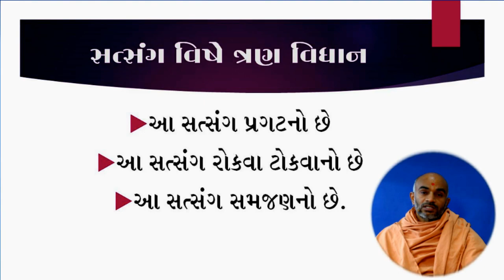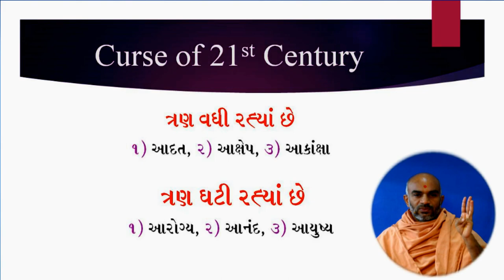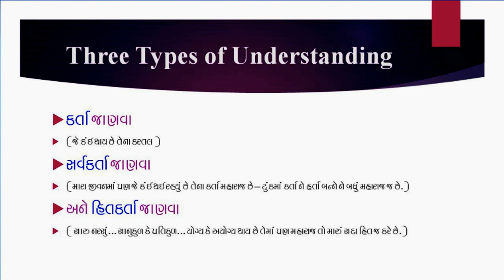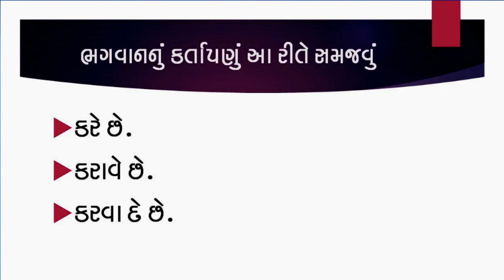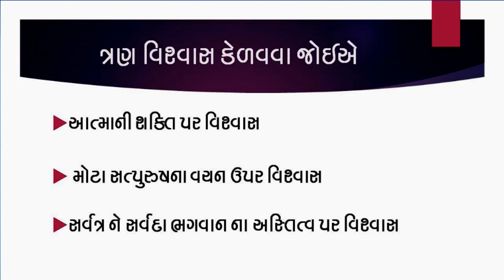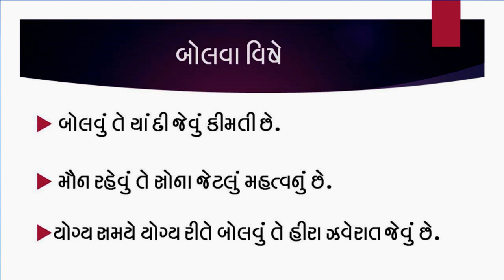Haricharitramrut Sagar Katha Pur 4,Tarang 104. 3/8/17